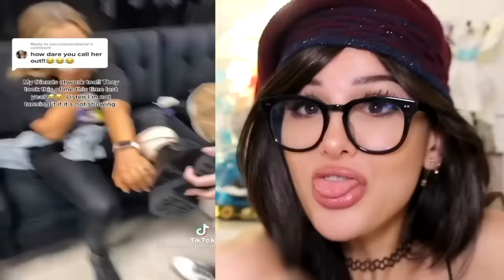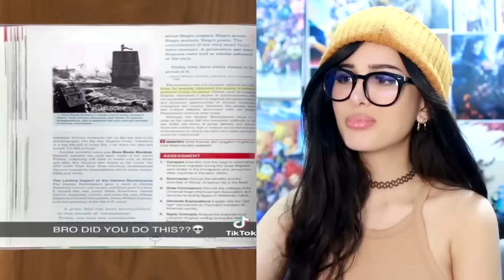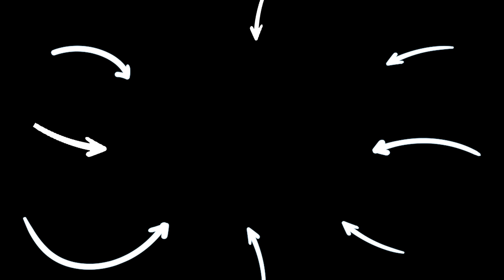Most SHOCKING UNEXPECTED Surprises! | SSSniperWolf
CHAPTERS:
00:00   People Who Didn't Get What They Expected
09:07   People Who Didn't Get What They Expected...
32:49   Recommended Video To Watch Next